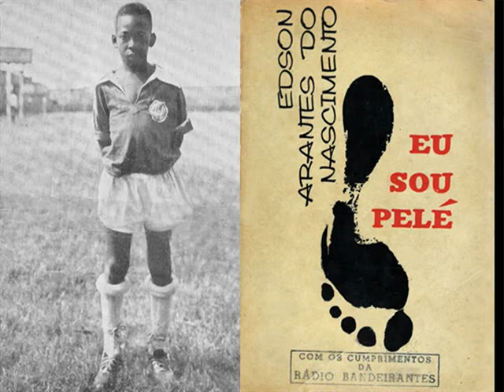PELÉ NOSSO ETERNO REI DO FUTEBOL- KING SOCCER PELÉ " EU VI PELÉ"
PELÉ NOSSO ETERNO REI DO FUTEBOL-
KING SOCCER PELÉ
 " EU VI PELÉ"
Hoje 14/04/2012- aqui na cidade de Santos, vivemos nosso estado de graça!
Hoje completa 100 anos de Glorias o nosso Santos FC.
Parabéns aos santistas de nascimento e de coração.
Esse video, "desse cara desconhecido" que montei e segue, tratam-se de vidas misturadas, mas... com resultado mais que positivo!